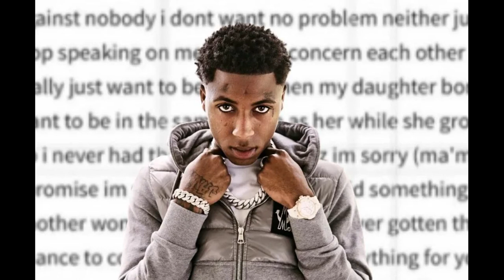[FREE] NBA Youngboy type beat Prod.Brig